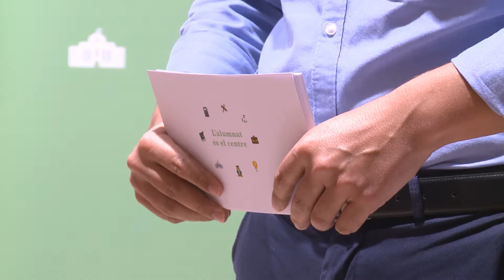El curs escolar s'inicia amb més inversió per alumne i millors condicions per al professorat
El conseller d'Educació, Investigació, Cultura i Esport, Vicent Marzà, ha presentat les principals xifres del curs 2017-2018. El responsable d'Educació ha fet èmfasi en les directrius de treball del nou curs escolar, resumides en el lema 'L'alumnat és el centre'.

El conseller de Educación, Investigación, Cultura y Deporte, Vicent Marzà, ha presentado las principales cifras del curso 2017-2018. El responsable de Educación ha hecho énfasis en las directrices de trabajo del nuevo curso escolar, resumidas en el lema 'El alumnado es el centro'.